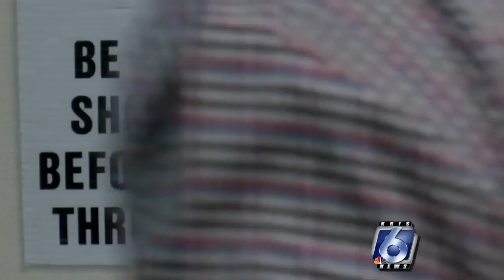Guy Williams miffed he didn't get courthouse lawyer's badge